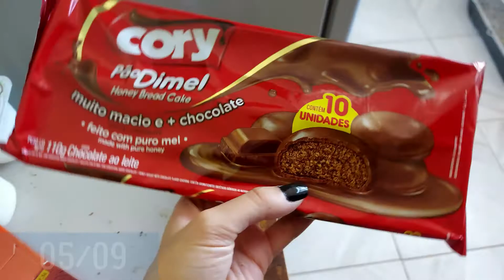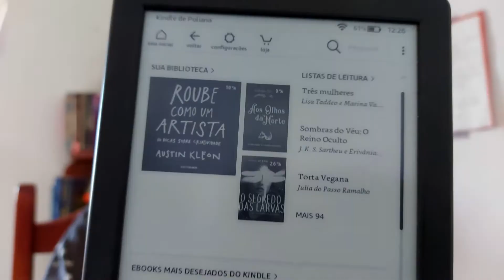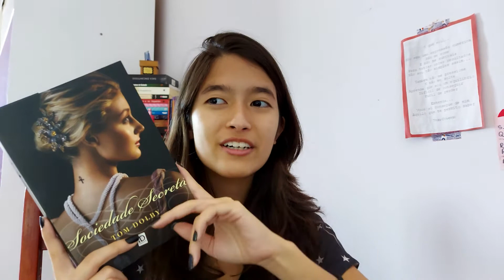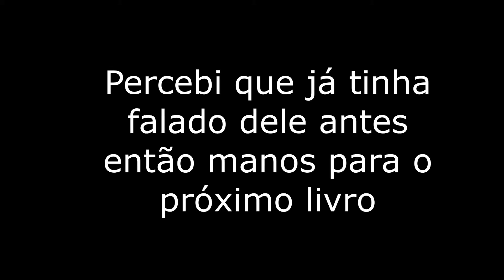VLOG DE LEITURA 08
Sigam-me:
Meu Livro